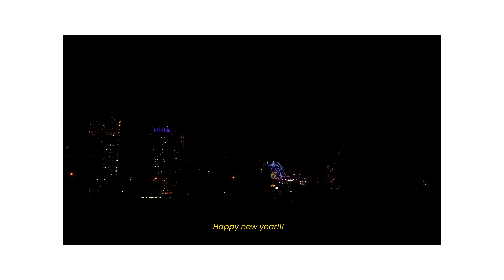Mình đã làm được gì trong một năm qua? | My 2023 Recap | SHINPHAMM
Và 1 năm nữa đã lại qua, chúng ta đang bước sang những ngày đầu tiên của 1 năm mới 2024. Đây là thời điểm thích hợp nhất để cùng nhìn lại những gì mình đã làm trong năm vừa rồi, tìm kiếm cảm hứng, động lực, một mục tiêu cho năm tiếp theo.
Trong năm vừa rồi mọi người đã làm gì? Cùng chia sẻ nhá!